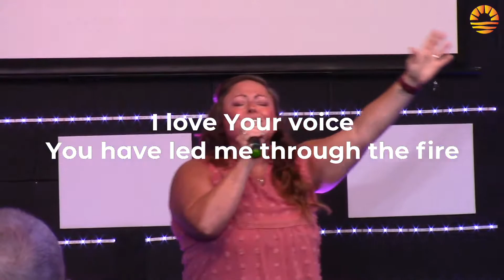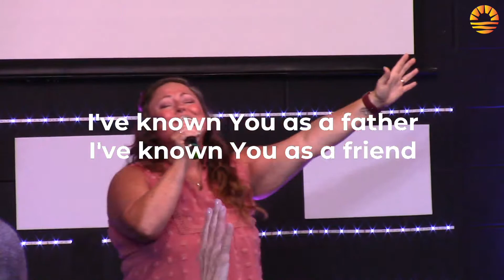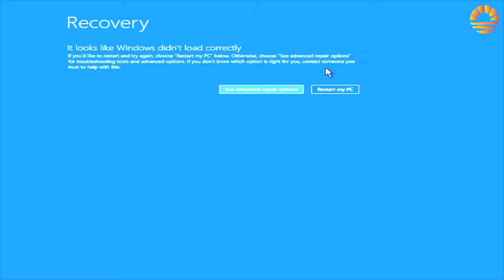June26 Service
Join with us as we worship, pray and receive the message from Pastor Danny.